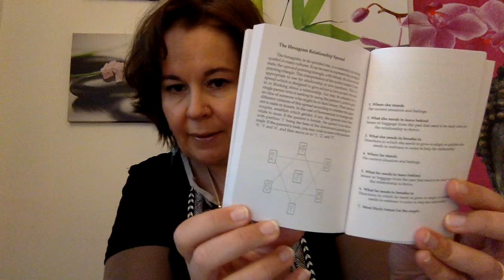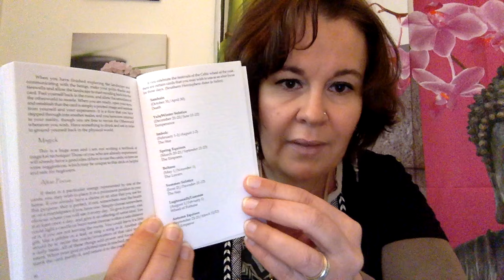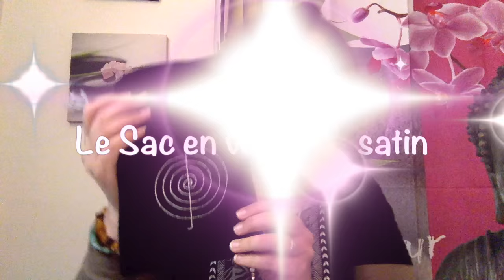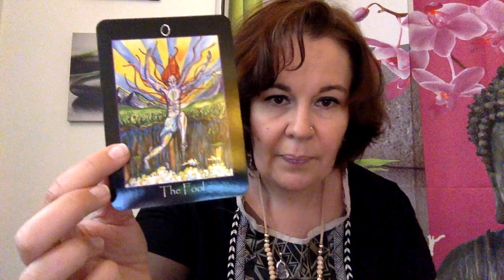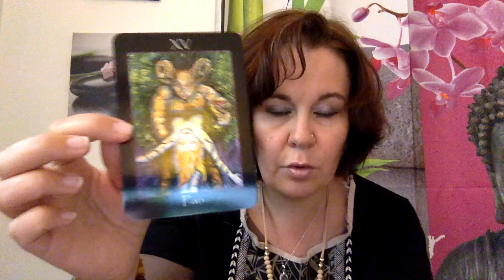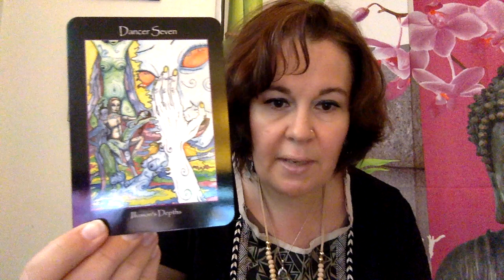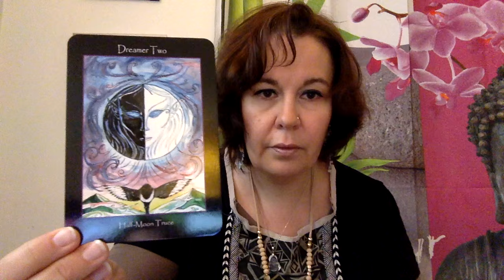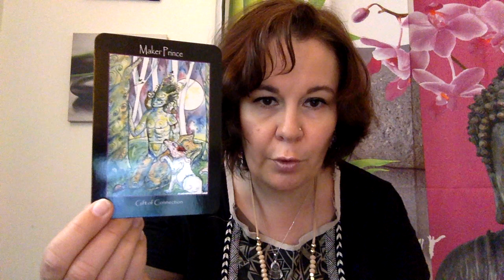Review : Tarot of the Sidhe by Emily Carding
Hello! Je suis ravie de vous présenter un de mes tarots préférés en ce moment. Le Tarot de Sidhe D'Emily Carding. Je vous laisse découvrir ce magnifique tarot et ses personnages d'une autre dimension.

Bonne soirée,
Nat